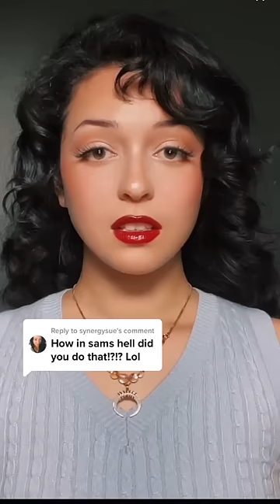How to “siren”.